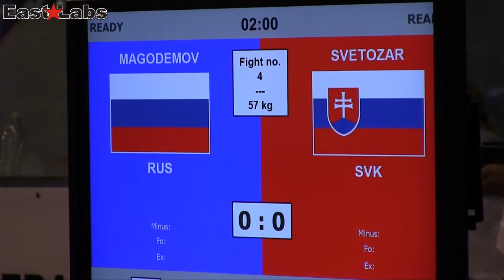WAKO 2013 ME Krynica LC 54kg, Magodemov RUS vs Svetozar SVK